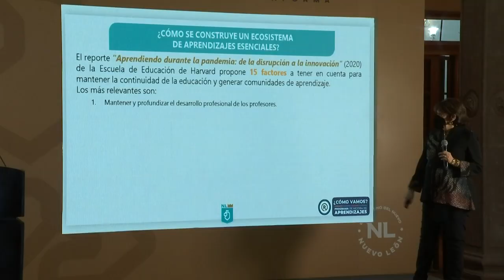Implementará NL escuelas de tiempo completo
Ante la suspensión del programa federal Escuelas de Tiempo Completo, la Secretaría de Educación de Nuevo León implementará su propio programa en los polígonos de pobreza del Área Metropolitana y en la zona sur del estado.

Programación
Lunes a viernes:
Telediario Matutino de 05:00- 10:00
Telediario Mediodía de 12:00-14:30
Telediario Nocturno de 19:00- 21:00